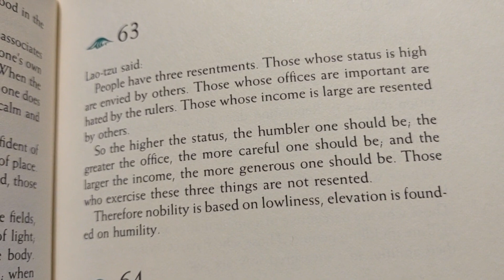FURTHER TEACHINGS #63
babybreath.net